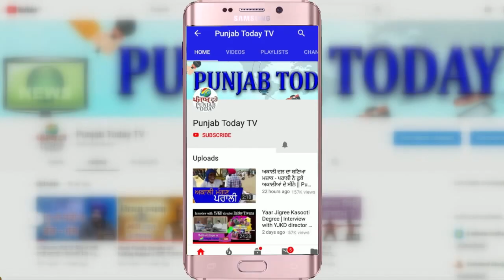Sanjay Singh | कृषि कानूनों को लेकर संसद में गरजे संजय सिंह, उड़ाए भाजपा सरकार के होश Farmers Protest